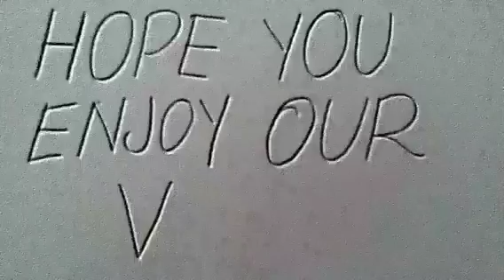Preparing for school exams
Oh no!! Have you got a school exam coming up and you don't know what to do?? Well don't you worry, this video is short but tells you what to do!!